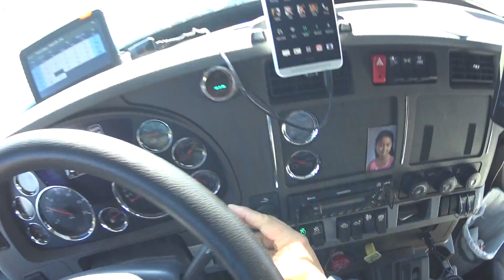2930 Back to work Blue